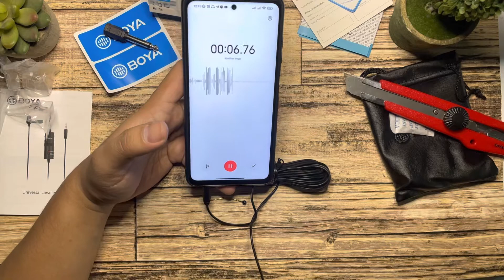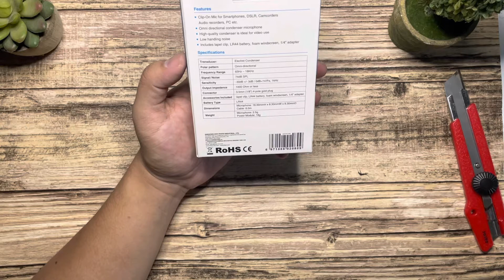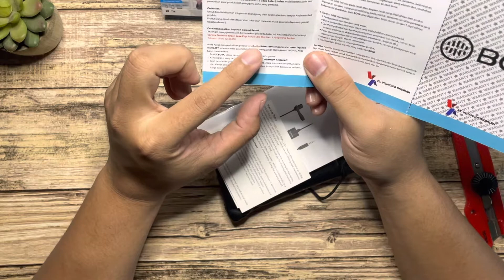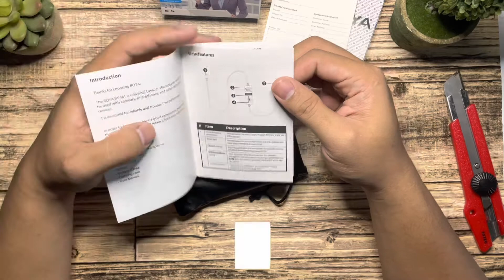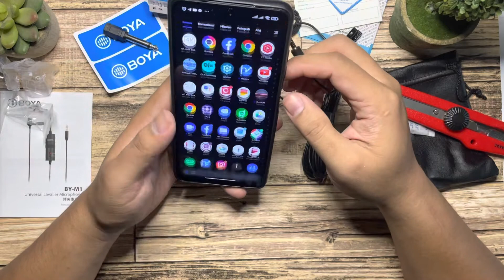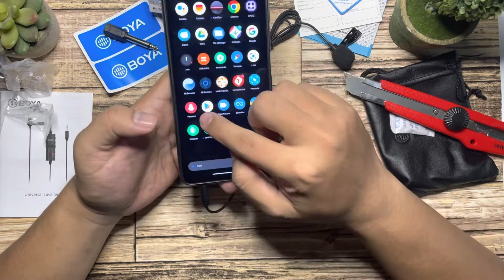CLIP ON MIC BOYA BY M1 REVIEW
Bismillah

Di Video kali ini gw mau review

CLIP ON MIC BOYA BY M1

CLIP ON MIC BOYA BY M1 REVIEW dan unboxing